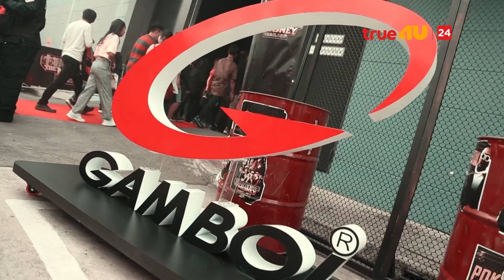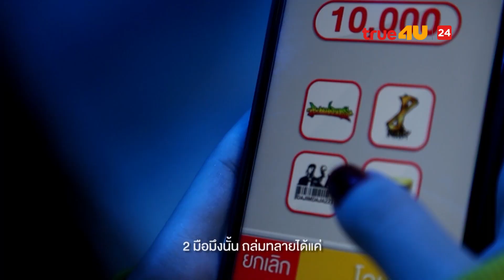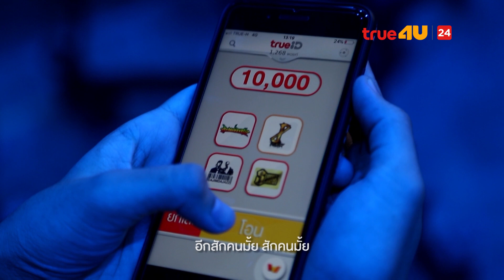Show Me The Money Thailand - EP.12 [FULL]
Show Me The Money Thailand
ออกอากาศทุกวันอังคาร เวลา 20.30 น.- 22.00 น.
ทางทรูโฟร์ยู ช่อง 24
ดูคลิปเบื้องหลังสุดพิเศษ แบบไม่เซ็นเซอร์ ได้ที่แอปทรูไอดี